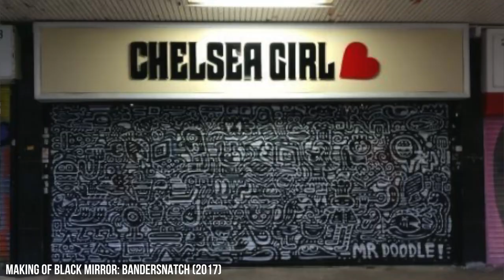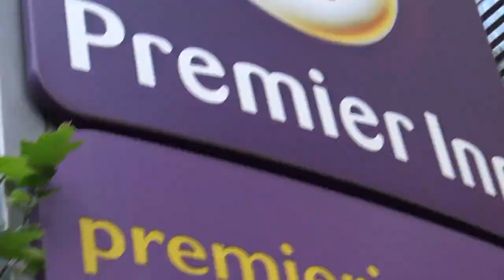CROLLYWOOD | Croydon Movie Location Tour | The Redux Project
The Redux Project/Croydonites official CROLLYWOOD Movie Location Tour.